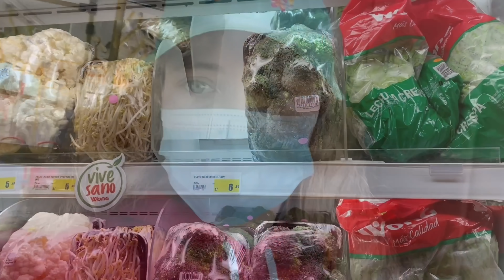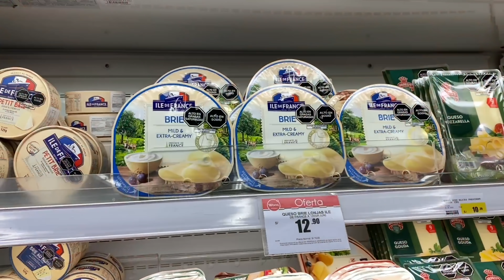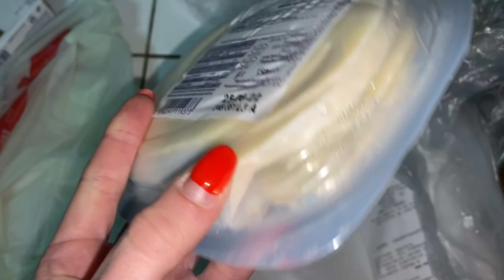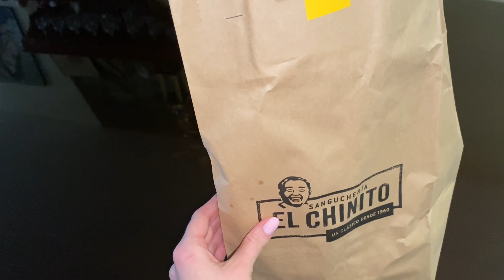Vlog: Mi esposo sigue escondiendo el dinero.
Mi esposo de nuevo me mintió sobre el dinero...para castigarlo le preparé la menudencia, fui a un restaurante pituco y encontré el plástico parecido al vidrio en mi comida. Me encanta el pan con chichón, es lo que me va a hacer falta cuando me vaya del Perú.

La rusa Anastasia, ya no se congela en Siberia. Ahora vive en la lujosa Lima y construye su amor. Se casó con un exitoso chofer peruano y le cocina tallarines a la huancaina. La Youtuber número uno de toda Latinoamérica, una ama de casa profesional  y simplemente una rusa loca.